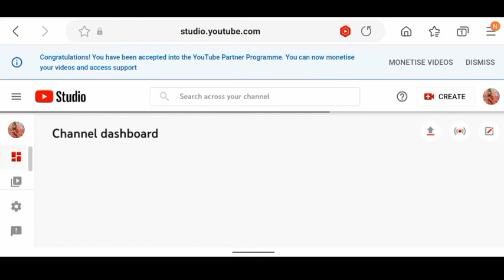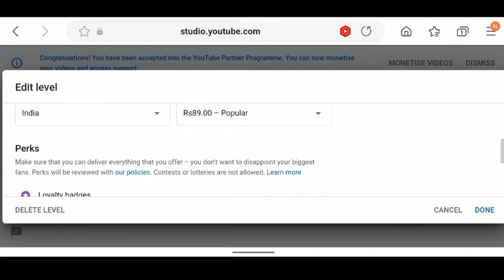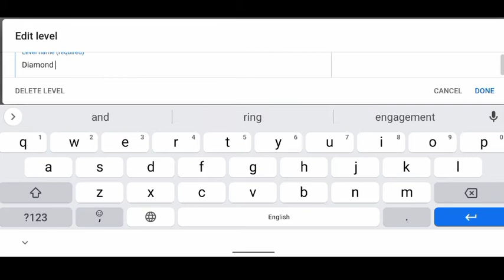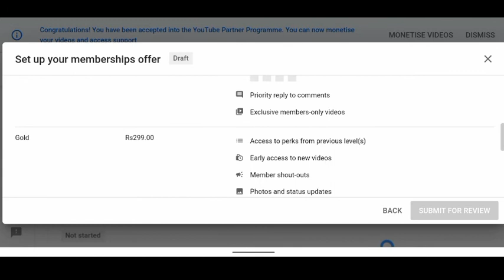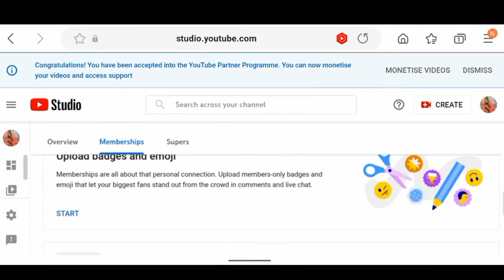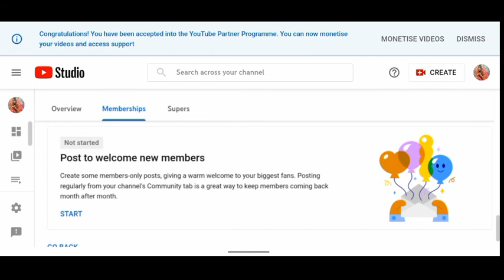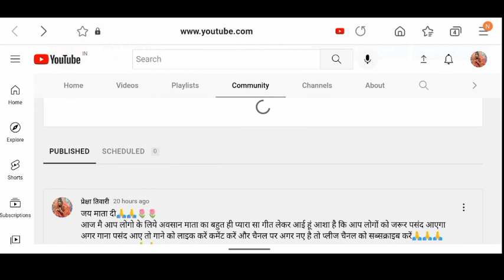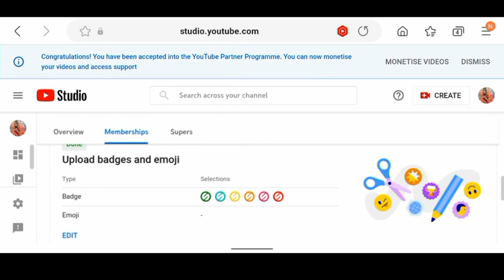Youtube Join Button Enable Kaise Kare ? How To Enable Join Button In YouTube .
Youtube Join Button Enable Kaise Kare ? How To Enable Join Button On YouTube Channel 2022 .